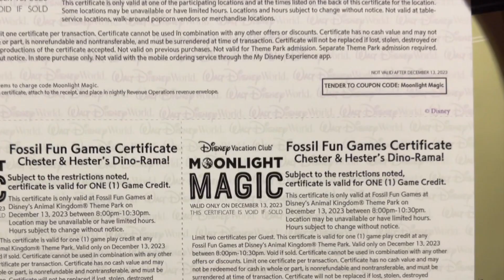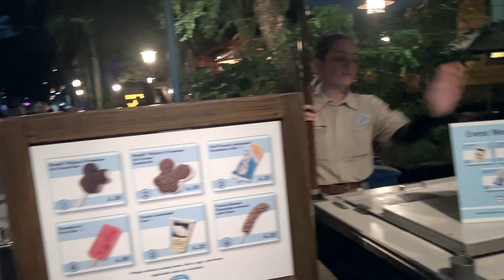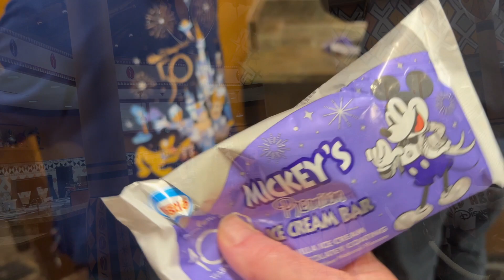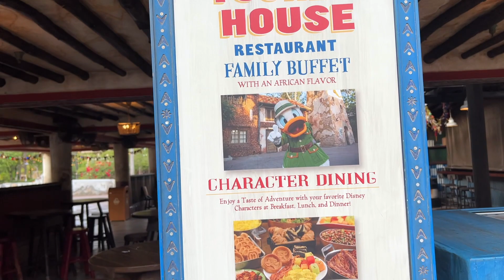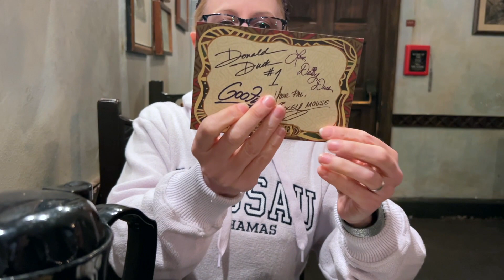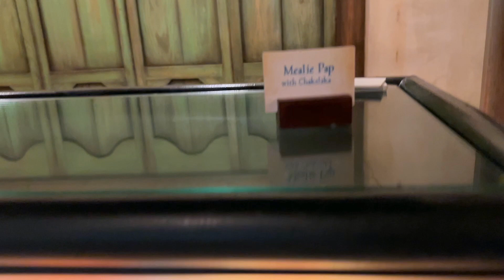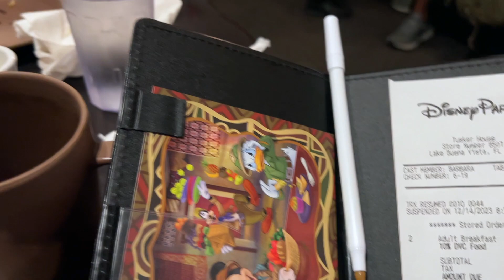FLORIDA & Walt Disney World 2023 | DVC MOONLIGHT MAGIC | Tusker House Character Breakfast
Florida & Walt Disney World 2023 | DVC Moonight Magic | Tusker House Character Breakfast
Welcome to the final video in this series. Firstly we head to Animal Kingdom for an evening of DVC Moonlight Magic. We are given certificates for food and drink, and the rides are all walk on. We are joined by the Bazza and Maxine (@ThemeParkBazza ) for the festivities.
The following morning we head back to Animal Kingdom for a character breakfast at Tusker House restaurant. We have a wonderful time eating and meeting Mickey and friends.

These things all add up to help our channel grow on YouTube 😊